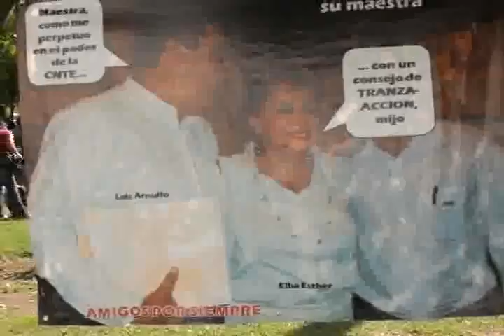Marchan maestros de la CNTE en la capital.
Al convocar a 700 maestros de la Coordinadora Nacional de Trabajadores del Estado (CNTE) de las instalaciones de la sección 44 del Sindicato Nacional de Trabajadores por la Educación (SNTE) a las oficinas de la Secretaría General de Gobierno, marcharon los maestros en protesta para exigir que se han atendidas las demandas de 25 escuelas en el estado. Estos paristas suspendieron las clases en sus planteles educativos.

VIN/URI/12/04/11